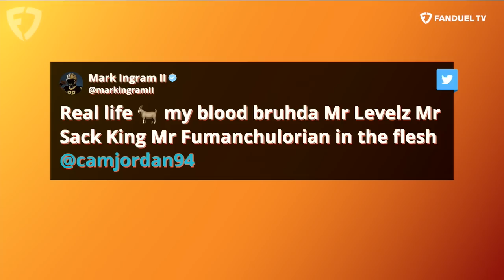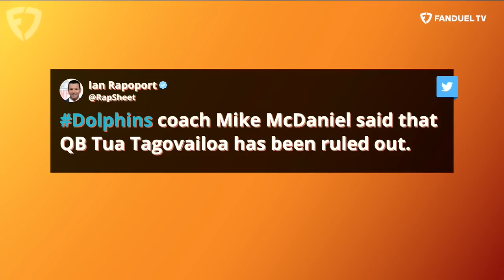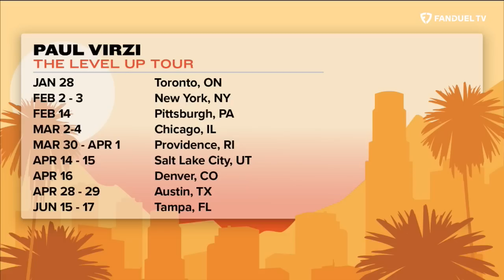Cam Jordan & Paul Virzi Join PLUS Gronk & Kay Adams NFL Playoff Preview | Up & Adams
Kay Adams hosted the latest episode of 'Up And Adams' on FanDuel TV and welcomed some guests to the show! Kay starts things by discussing the Lamar Jackson injury and some of her NFL under-reactions heading into the playoffs.

0:00 INTRO
1:15 LAMAR JACKSON
3:15 UNDER-REACTIONS
9:35 ROB GRONKOWSKI JOINS
26:10 CAM JORDAN JOINS
41:00 PAUL VIRZI JOINS